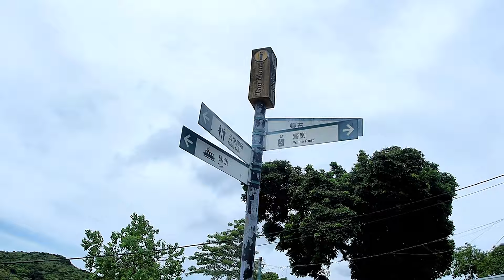A day trip to Grass Island in Sai Kung, Hong Kong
Grass Island is a sleepy fishing island in Sai Kung that can be reach by ferry from Wong Shek Pier. It is most famous for its expansive grass field, a balanced rock, and the sea urchin fried rice. It makes for a great day trip (or half day trip). For a written guide:

Gear used:
Iphone 7 plus
GoPro Hero 4 Silver
GoPro tripod adaptor
Gorilla Pod
DJI Spark Fly More Combo